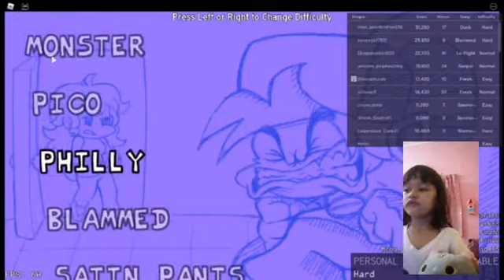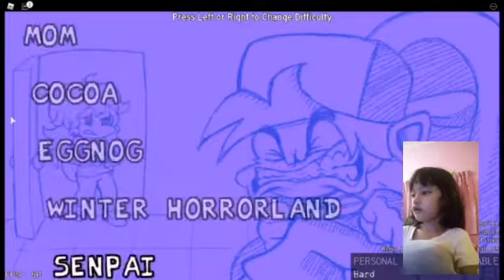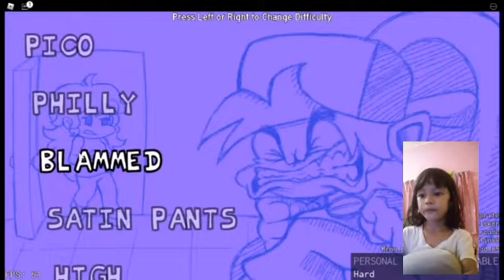Friday night funky part 3